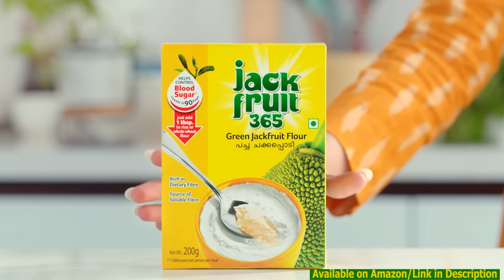Brahmamudi - Episode 152 | Highlight 2 | Telugu Serial | Star Maa Serials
With Jackfruit365 Panasa Podi SUGAR CONTROL CHALA EASY!

Brahmamudi - Episode 152 Highlight 2. Watch
Brahmamudi Telugu serial, Mon to Sat at 07:30 pm only on StarMaa